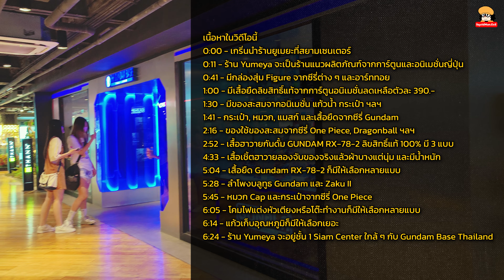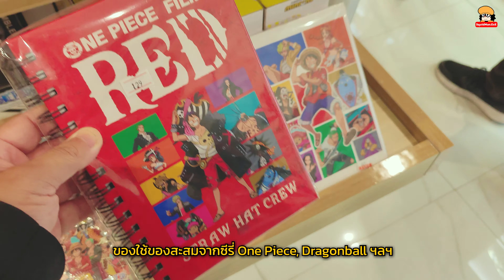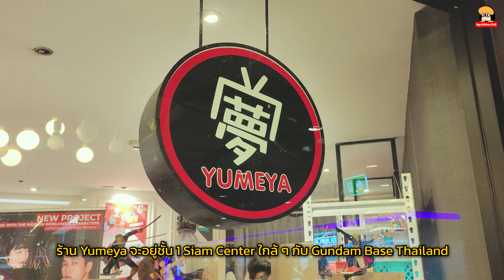ร้านยูเมยะ Yumeya Siam Center งานเปิดตัวเสื้อ GUNDAM RX 78-2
พาเที่ยวร้านยูเมยะ Yumeya Siam Center ร้านสินค้าลิขสิทธิ์จากการ์ตูนอนิเมชั่นญี่ปุ่น งานเปิดตัวเสื้อ GUNDAM RX 78-2 ที่มีทั้งเสื้อยืดและเสื้อเชิ้ตฮาวาย...

0:00 - เกริ่นนำร้านยูเมยะที่สยามเซนเตอร์
0:11 - ร้าน Yumeya จะเป็นร้านแนวผลิตภัณฑ์จากการ์ตูนและอนิเมชั่นญี่ปุ่น
0:41 - มีกล่องสุ่ม Figure จากซีรี่ต่าง ๆ และอาร์ททอย
1:00 - มีเสื้อยืดลิขสิทธิ์แท้จากการ์ตูนอนิเมชั่นลดเหลือตัวละ 390.-
1:30 - มีของสะสมจากอนิเมชั่น แก้วน้ำ กระเป๋า ฯลฯ
1:41 - กระเป๋า, หมวก, แมสก์ และเสื้อยืดจากซีรี่ Gundam
2:16 - ของใช้ของสะสมจากซีรี่ One Piece, Dragonball ฯลฯ
2:52 - เสื้อฮาวายกันดั้ม GUNDAM RX-78-2 ลิขสิทธิ์แท้ 100% มี 3 แบบ
4:33 - เสื้อเชิ้ตฮาวายลองจับของจริงแล้วผ้าบางแต่นุ่ม และมีน้ำหนัก
5:04 - เสื้อยืด Gundam RX-78-2 ก็มีให้เลือกหลายแบบ
5:28 - ลำโพงบลูทูธ Gundam และ Zaku II
5:45 - หมวก Cap และกระเป๋าจากซีรี่ One Piece
6:05 - โคมไฟแต่งหัวเตียงหรือโต๊ะทำงานก็มีให้เลือกหลายแบบ
6:14 - แก้วเก็บอุณหภูมิก็มีให้เลือกเยอะ
6:24 - ร้าน Yumeya จะอยู่ชั้น 1 Siam Center ใกล้ ๆ กับ Gundam Base Thailand

สำหรับเสื้อเชิ้ตฮาวายผ้าดีมีน้ำหนักสกรีนทั้งตัวลาย Gundam RX-78-2 จะอยู่ที่ตัวละ 1,590.- สามารถซื้อที่ร้าน Yumeya หรือสั่งออนไลน์ได้ในราคาพิเศษตัวละ 990.- มีให้เลือกทั้งหมด 3 แบบ (RX-78-2, Unicorn และ Sinanju) มีไซส์ S, M, L, XL ...

ยังมีสินค้าลิขสิทธิ์แท้จากอนิเมชั่นอีกหลาย ๆ อย่าง จาก ignite store ที่ซื้อได้ออนไลน์บน

ร้าน Yumeya อยู่ชั้น 1 Siam Center ใกล้ Gundam Base Thailand ถ้ามาจากรถไฟฟ้า BTS เดินขึ้นบันไดเลื่อนมา 1 ชั้น แล้วเดินจากหน้า Starbucks มาทาง Siam Discovery ก็จะเจอตัวร้านครับ...

ขอบคุณทาง Ignite Store Thailand ที่เชิญมาร่วมงานเปิดตัวเสื้อ Gundam RX-78-2 ครับผม...